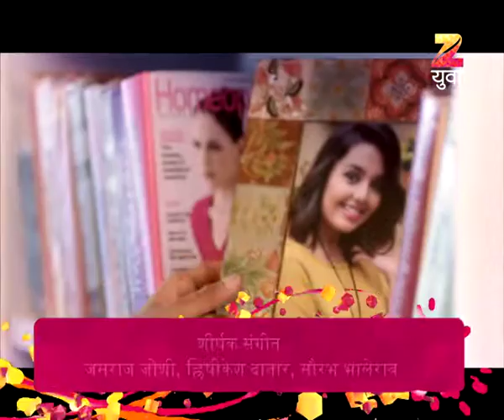Bun Maska | Marathi Drama TV Show | Full Epiosde - 8022017 | Shivraj Waichal, Shivani Rangole